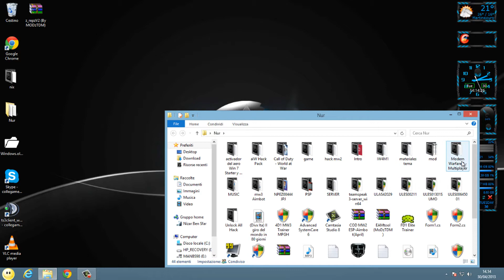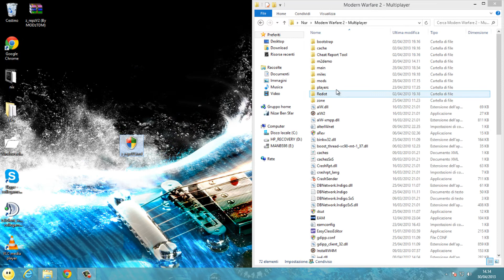Come cambiare il MENU di CallOfDuty ModernWarfare2 4d1 By MoDzTDM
Bella ragazzi qui MoDzTDM con voi , e oggi vi presento un video , su come cambiare il tema di MW2 , spero vi piaccia
dovete andare nella cartella di gioco - main - e mettere il file